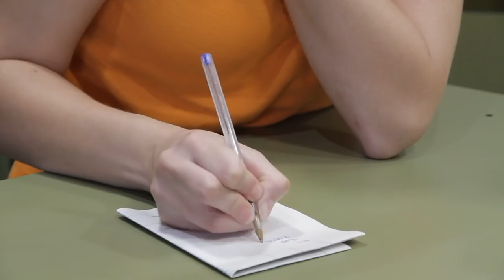Un dia de colònies 🏡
Com viuen les colònies d'estiu milers d'infants i joves❓ Despertar-se, parar la taula, esmorzar, recollir i endreçar, anar d'excursió al riu, banyar-se a la piscina, dinar, pintar, escriure, ballar, cantar, sopar i jugar al joc de nit són moltes de les activitats que, acompanyats per monitors/es, realitzen els infants i joves a les colònies.
🔸 Gràcies als infants, joves, monitors i famílies del Centre d'Esplai Trencaclosques del MCECC i a l'equip de l'Alberg La Sala de la Fundació Pere Tarrés per compartir amb nosaltres 24 hores de les seves colònies d'estiu. 🌞🌛
📽 Vídeo enregistrat i editat per Diversa Audiovisual SL